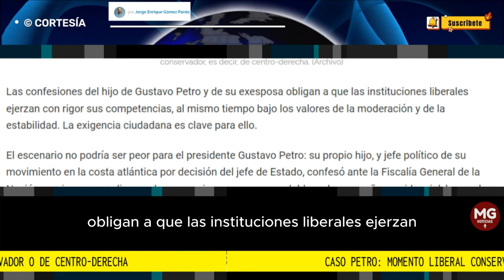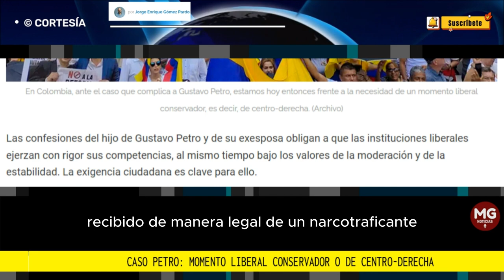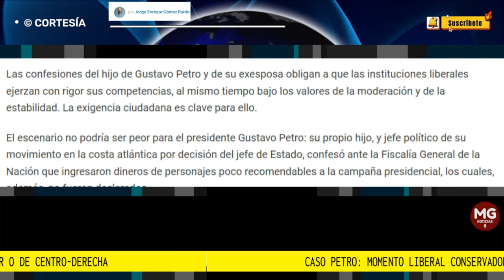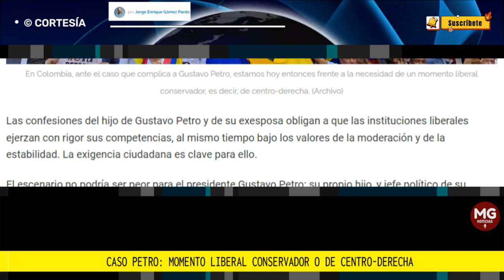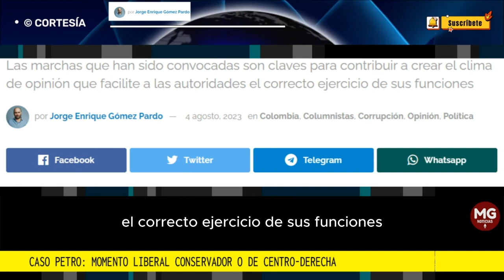📢 CASO PETRO: MOMENTO LIBERAL CONSERVADOR O DE CENTRO-DERECHA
Las marchas que han sido convocadas son claves para contribuir a crear el clima de opinión que facilite a las autoridades el correcto ejercicio de sus funciones.
columna JORGE ENRIQUE GÓMEZ PARDO